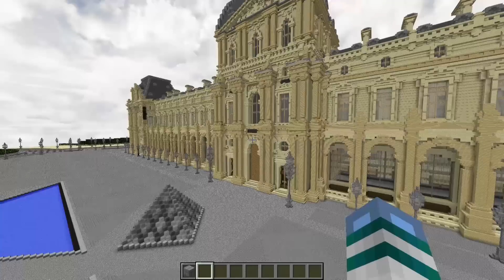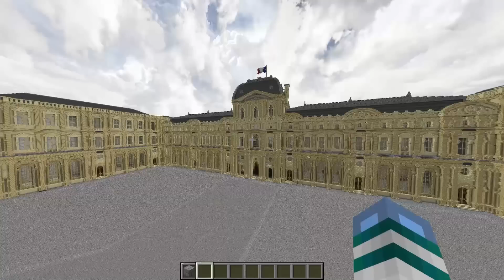LA CASA FRANCESE PIU GRANDE DEL MONDO ?? NO IL MUSEO - LOUVRE CRAFT - MINECRAFT HOUSE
France's famous Louvre museum recreated by NewHeaven!

video :D